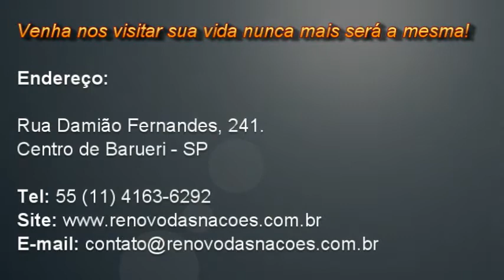Testemunho: Livramento na enchente do RJ. Igreja Renovo do Ap. Cláudio Diniz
Igreja Internacional Renovo das Nações

Rua Damião Fernandes, 241.
Centro de Barueri - SP

Reuniões

Terça e Quinta às 19h30
Sexta às 15h00

Venha participar das nossas reuniões, a sua vida nunca mais será a mesma!